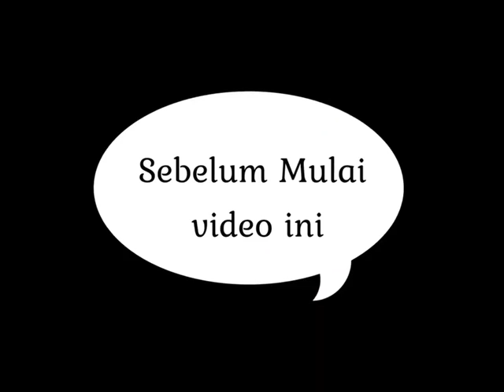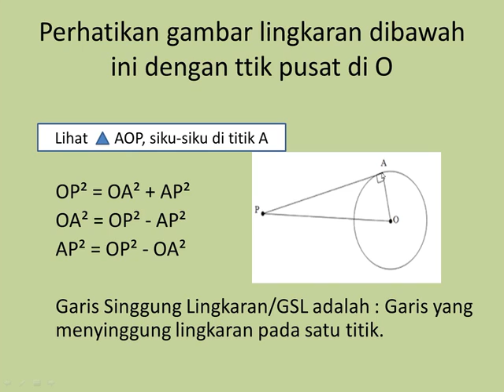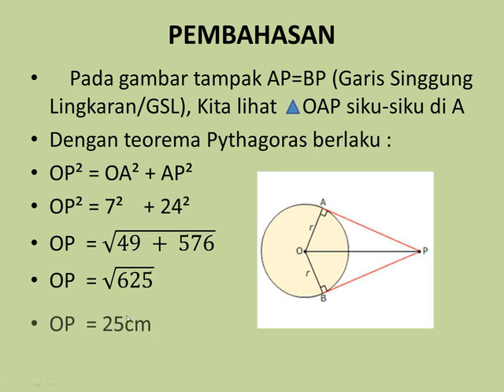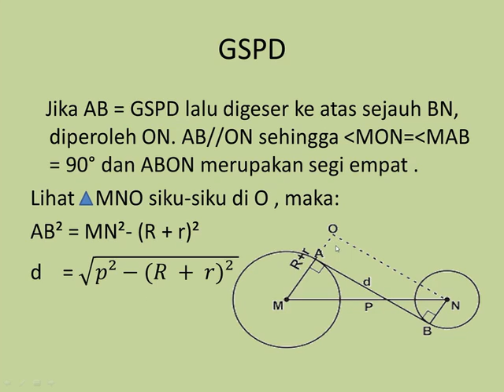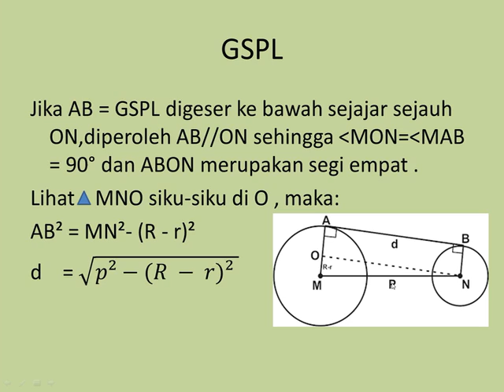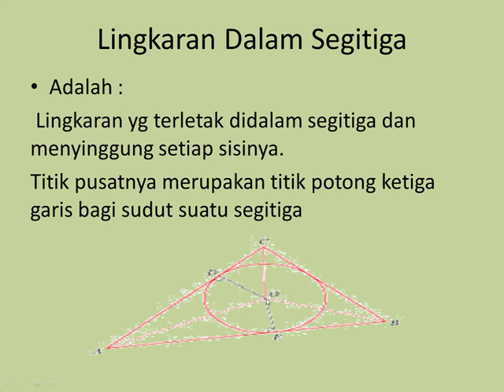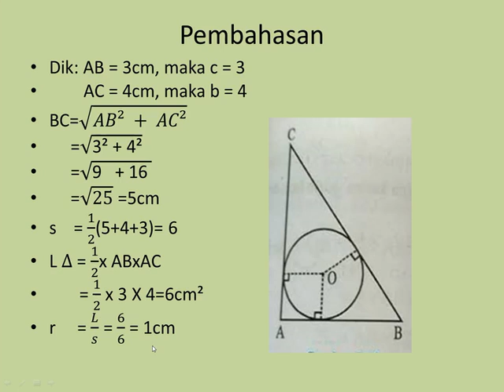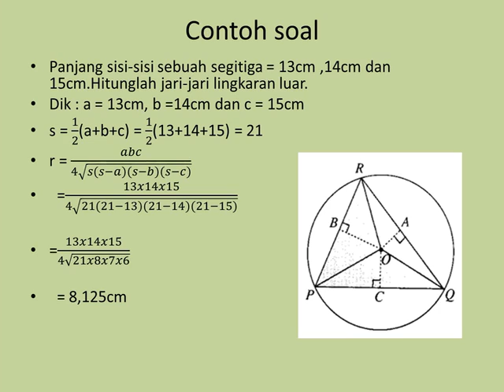Garis Singgung Lingkaran - materi matematika kelas 8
pada kali ini kita membahas tentang Garis Singgung Lingkaran - materi matematika kelas 8

Materi pertama di semester ke-2, bagaimana contoh soal lingkaran ? Yuk simak di video ini